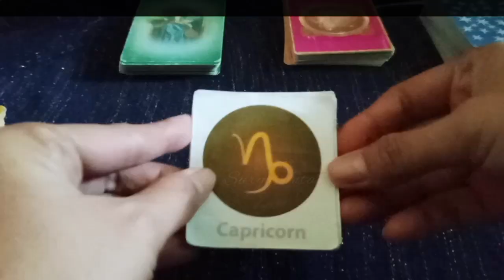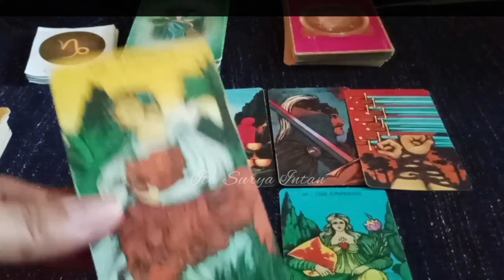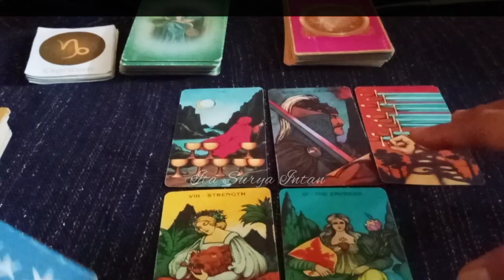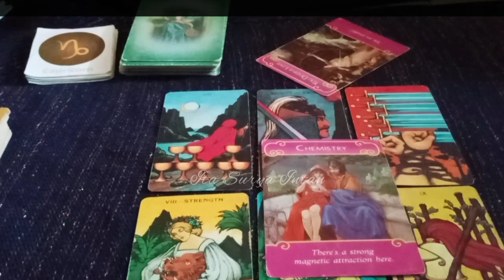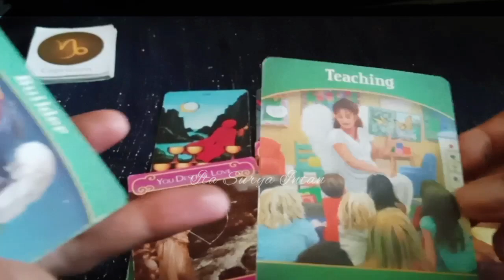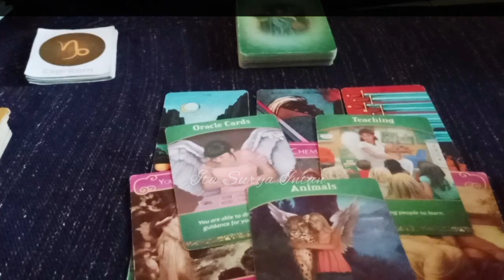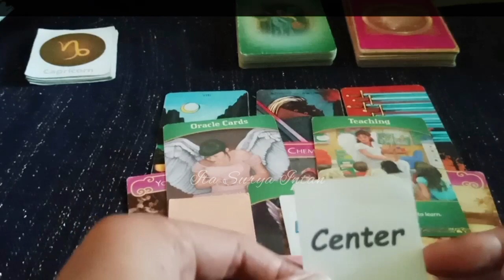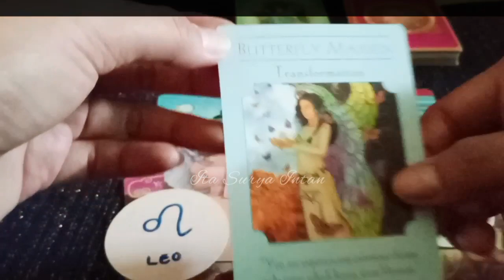CAPRICORN * Upgrade Diri